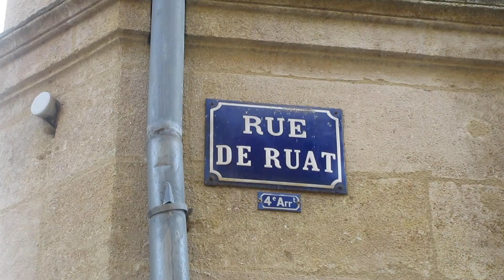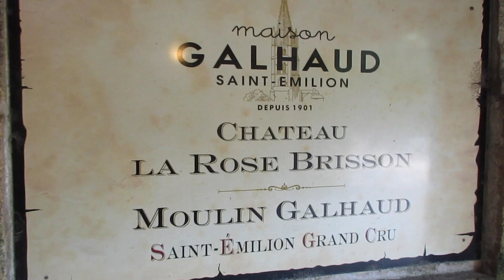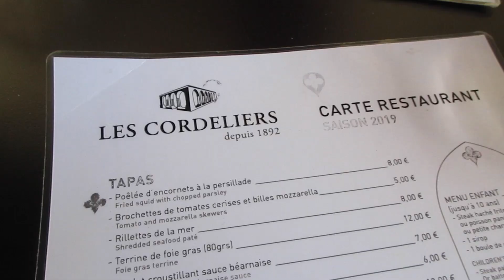Bordeaux: Saint Émilion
Bordeaux: Saint Émilion is a charming day trip from Bordeaux city. From wine tasting to historical sites to shopping, there's something to do for everyone in Saint-Émilion. In this video, I'll tell you how to get there, where to stay, what to do, and more!

✦ I created this blog and channel living in France to provide you with everything you’d need to explore the world as a 20-something girl, and NO you don’t need a boyfriend or big budget!

✦ When I’m on a trip, I’m the kind of girl that takes a tour to learn the tales of a city’s unique history. I seek special experiences to understand the place’s culture. But if we’re being honest, I’m NOT leaving without a selfie for IG. You get me? Join me on my journey, and I'd love to hear about yours too!